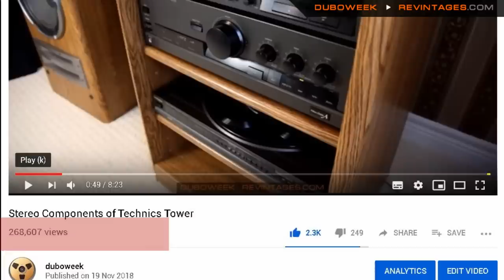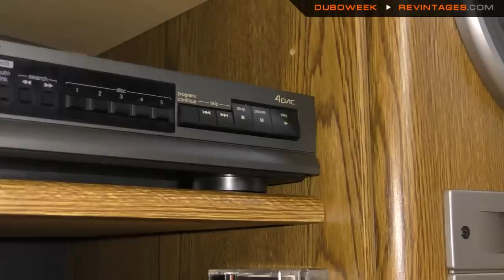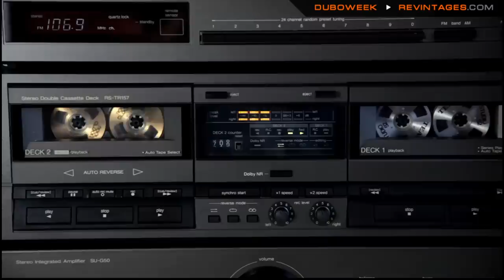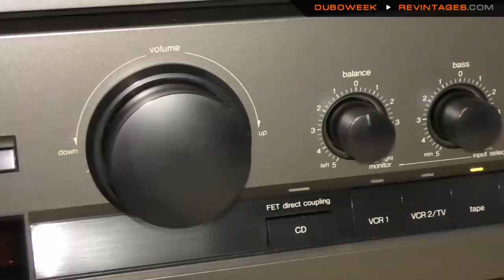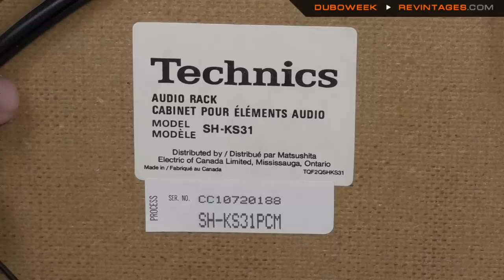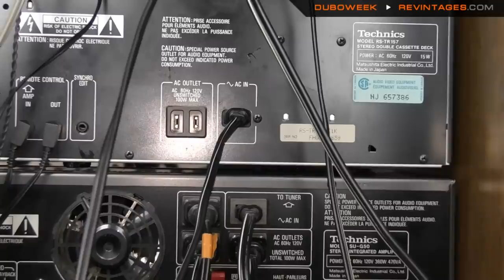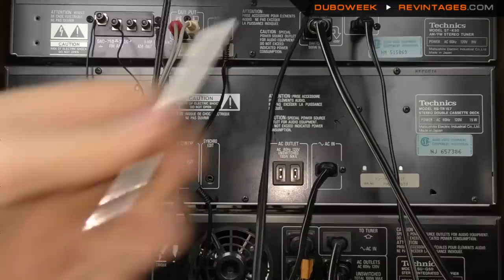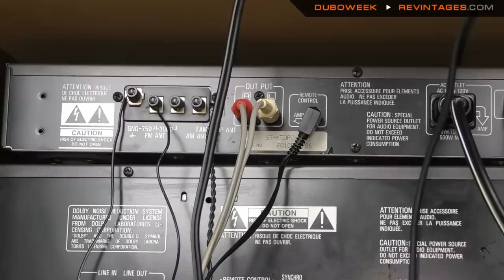Башня Technics - система студента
Эта система была выпущена в 1990 году. Где я был в 90 году? Я учился в институте. Какая звуковая техника тогда была у меня в наличии? Усилитель Радиотехника, колонки S50, кассетник AKAI и плеер типа walkman, а еще вертушка Радиотехника. Но все это было без пультов, без тюнера, ну а о 5 дисковом чейнджере я тогда даже и не слышал...

Вступайте в убойную тематическую группу VK - сообщество посвященное винтажной аудиоаппаратуре отечественных и зарубежных производителей:

Состав комплекта:
Проигрыватель винила: Technics SL-B200
Тюнер: Technics ST-K50
Двухкассетная дека: Technics RS-TR157
Усилитель: Technics SU-G50
5-дисковый чейнджер: Technics SL-PC14
Колонки: Technics A31
Тумба: Technics

ОБ АВТОРЕ:
Я люблю музыку и аудио аппаратуру.
У меня есть компаньон, вместе мы восстанавливаем винтажную технику.

1. Sergey Borovkov - Never Give Up, Tunguska Grooves
2. Smooth - Oceandrive
3. Smooth - Groove through time and space
4. Smooth - Prototype